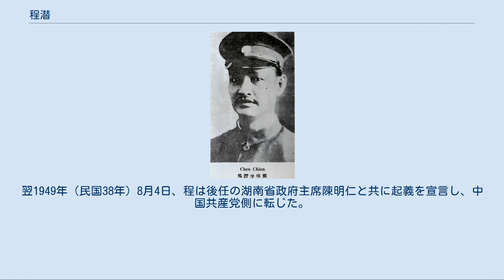程潜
程 潜（てい せん）は中華民国・中華人民共和国の軍人、政治家。
湖南軍（湘軍）の軍指揮官の1人で、後に中国国民党（国民政府、国民革命軍）の将軍となる。
中華人民共和国でも、政治家として活動している。
字は頌雲。
 16歳で秀才となり、翌年長沙城南書院で学ぶ。
1900年（光緒26年）、岳麓書院の正課生となった。
しかし軍人の道に転じ、1903年（光緒29年）、湖南武備学堂に入学する。
 翌1904年（光緒30年）、日本に留学して東京振武学校に入学する。
このとき、黄興、宋教仁、李根源、李烈鈞らと知り合い、12月に革命同志会に加入した。
翌年8月、孫文（孫中山）と対面し、中国同盟会に加入している。
1906年（光緒32年）、東京振武学校を卒業して姫路の砲兵連隊で1年実習を積む。
翌1907年（光緒33年）、陸軍士官学校第6期砲兵科に入学し、李烈鈞、唐継尭が同学となった。
 卒業後の1909年（宣統元年）2月に帰国し、四川省で朱慶瀾率いる第33混成協で参謀に任ぜられ、新軍の編制・訓練事務に携わった。
翌年冬、四川陸軍（新建陸軍）第17鎮が成立すると、朱が統制となり、程は正参謀官に任ぜられた。
 1911年（宣統3年）10月、辛亥革命が勃発した際には、程潜は偶然にも父の喪で故郷に戻っていた。
そして程は直ちに漢口に向かい、黄興の指揮下で漢陽の戦いに参加した。
後に湖南省に戻り、湖南都督府参謀部長に任ぜられている。
中華民国成立後の1912年（民国元年）、湖南省都督府軍事司司長、1913年（民国2年）3月、湖南省軍事庁長に任命された。
しかし同年7月の二次革命（第二革命）に参加して敗北し、日本に亡命した。
このとき、程は早稲田大学で政治経済学を学び、李根源・李烈鈞らと欧事研究会を組織して、その幹事となっている。
 1915年（民国4年）12月、護国戦争が勃発すると程潜は帰国して昆明に向かい、護国軍湖南招撫使に任ぜられた。
翌年4月には、湖南へ進軍して護国軍湘軍（湖南軍）総司令に任ぜられた。
そして袁世凱に味方していた湖南督軍湯薌銘を撃破し、7月には長沙に入城している。
しかし袁死後の北京政府は、後任の湖南督軍に譚延闓を任命したため、程は憤慨して上海に去ってしまった。
 1917年（民国6年）8月、孫文が護法運動を開始すると、程潜は孫の命を受けて湖南省辺境に赴く。
9月18日、衡陽・永州を拠点に湖南護法軍総司令として蜂起した。
まもなく北京政府が援湘軍を派遣してきたが、劣勢にもかかわらず程は善戦し、11月には一時長沙を攻略している。
しかしやはり兵力差は覆せず、次第に省辺境の郴州に追い込まれ、1919年（民国8年）6月、上海へ逃れた。
 1920年（民国9年）12月、孫文が広州で軍政府を再組織すると、程潜は陸軍次長に任命され、部務を代理した。
翌年10月には、桂林で大本営陸軍部次長（代理総長）となる。
1922年（民国11年）6月、陳炯明がクーデターを起こすと、程潜は千人余りの軍勢を率いてこれに反撃し、孫から討逆軍総司令に任じられた。
その翌年2月には大本営軍政部長に任ぜられ、東江討逆総指揮も兼ねて陳討伐に従事した。
この年に広州で大本営陸軍講武学校が創設され、程が校長に任命された。
 程潜別影 孫文死後の1925年（民国14年）6月、程潜は反乱を起こした劉震寰・楊希閔を鎮圧する。
7月、大本営が改組されて国民政府が成立すると、程は16人の国民政府委員の1人に選任された。
9月には陳炯明の討伐に赴き、11月、これを完全に掃討している。
 翌1926年（民国15年）1月、中国国民党第2回全国代表大会で中央執行委員に当選し、まもなく国民革命軍第6軍軍長に任ぜられた。
北伐が開始された9月初めに、程潜は中路総指揮に任ぜられる。
程は江西省で孫伝芳軍を撃破し、同月19日に南昌を占領した。
孫軍の大反撃に遭い、いったんは後退を余儀なくされたが、11月、同僚の軍と協力して反撃に転じ、再び南昌を攻略して江西を平定している。
 1927年（民国16年）1月、程は江右軍総指揮に任命され、南京へ進撃を開始し、3月24日までに南京を攻略して入城した。
ところが、この時に程の軍は外国の領事館、教会、商店、住宅等を破壊・略奪してしまい、長江駐留中のイギリス・アメリカの軍艦も砲撃で反撃するとい...